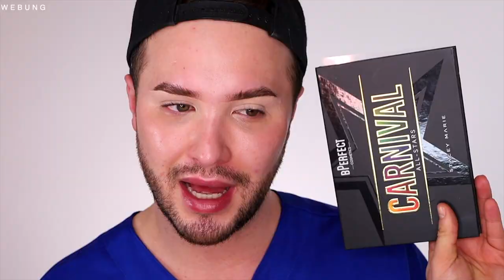Make Up Neuheiten die du kennen Musst! 😱 | Maxim Giacomoi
30% auf alles von Nabla
30% auf alles von Suva
30% auf alles von Made By Mitchell
30% auf die All Stars-Palette von BPerfect 30% auf selected Products von LH Cosmetics 20% auf alles von BH Cosmetics
30% auf alles von Mesauda
50% auf alles von Browly

Meine eigene Make Up Brand
Hier gehts zu meinen AMAZON Favoriten:
MEINE PRODUKTE:
MEIN BUCH IST AB SOFORT ERHÄLTLICH!

Equipment
Softboxen 2er Set